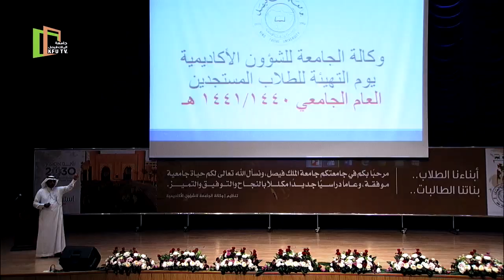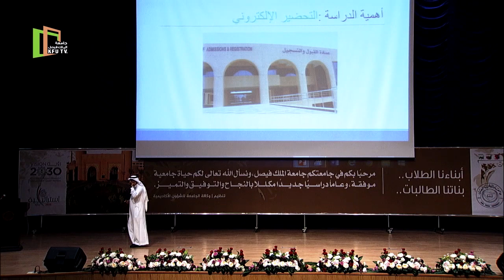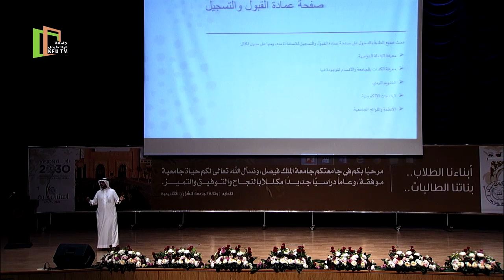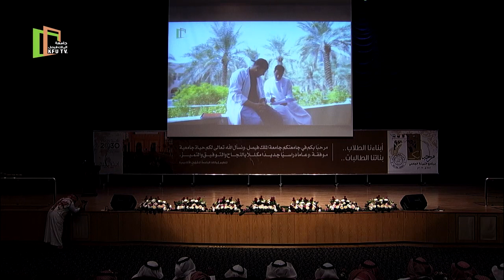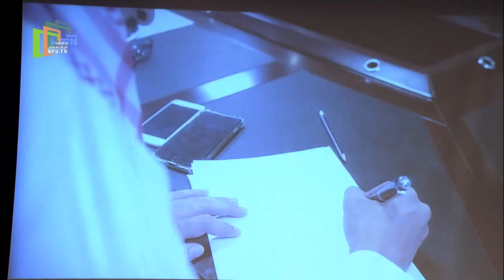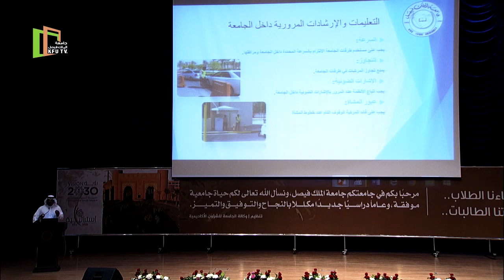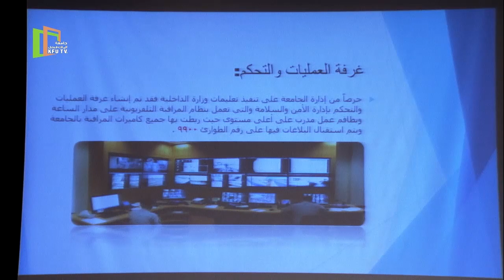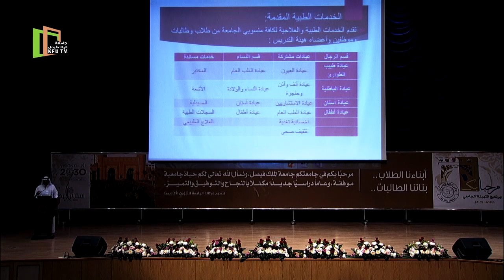برنامج | التهيئة للطلبة المستجدين | جامعة الملك فيصل | 1441هـ